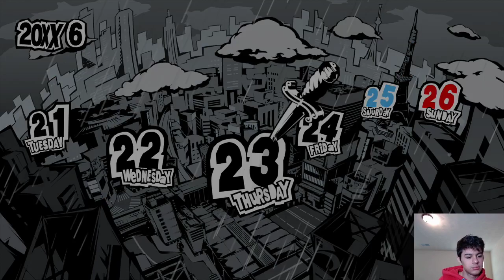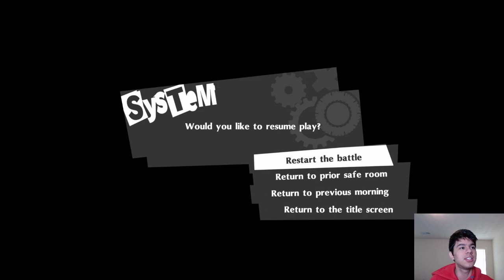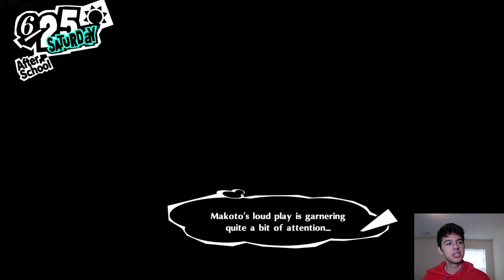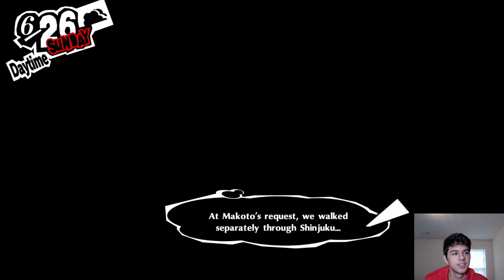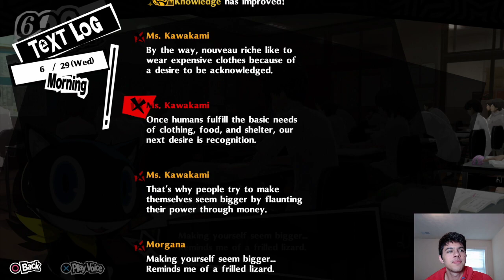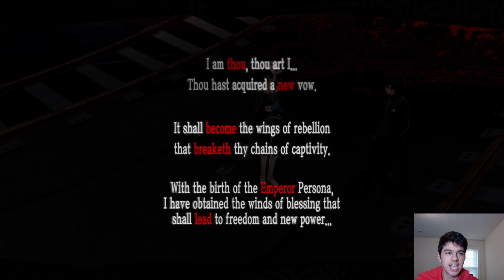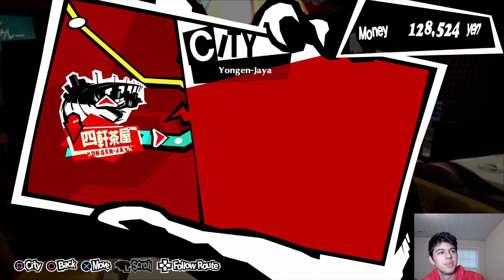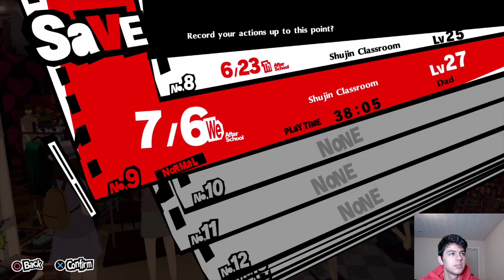Persona 5 Royal Playthrough part 6!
Persona 5 Royal presents a unique visual style and award nominated composer Shoji Meguro returns with an all-new soundtrack. Explore Tokyo, unlock new Personas, customize your own personal Thieves Den, discover a never-before-seen story arc, cutscenes, alternate endings, and more!